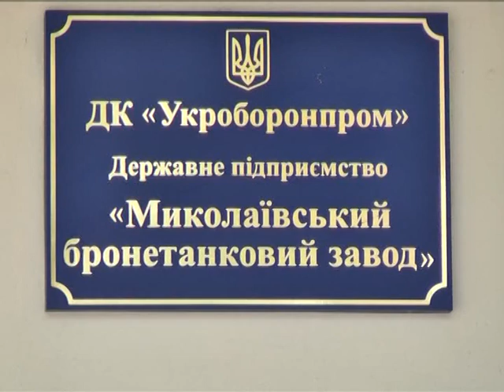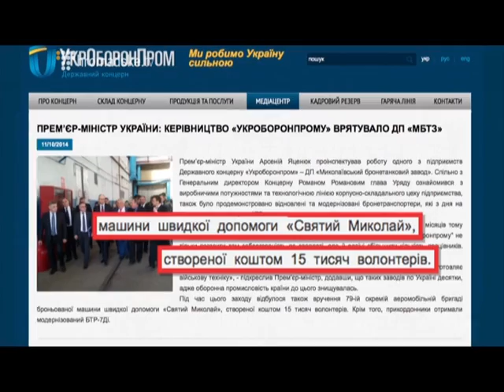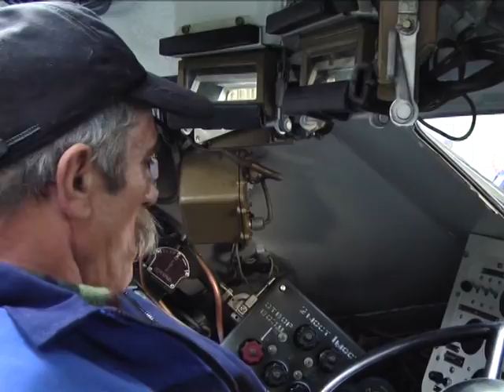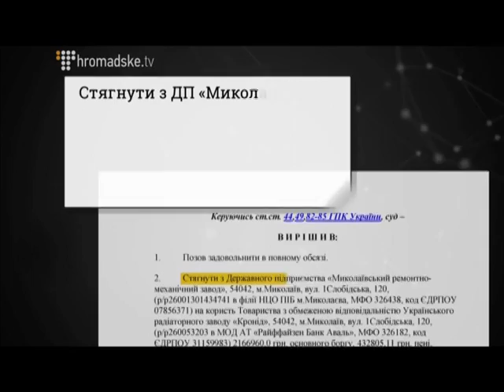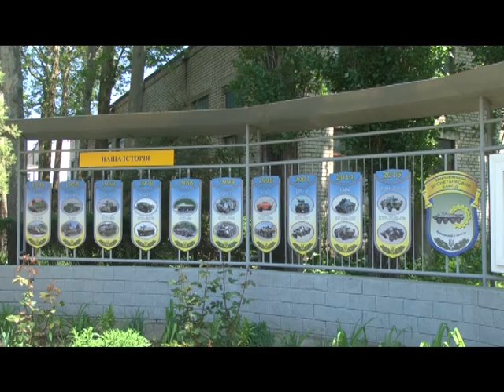"Ракурс" 20.05.2015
Спеціальні репортажі про цікаві та незвичні події, коментарі безпосередніх учасників, журналістські розслідування.

Миколаївський бронетанковий завод.